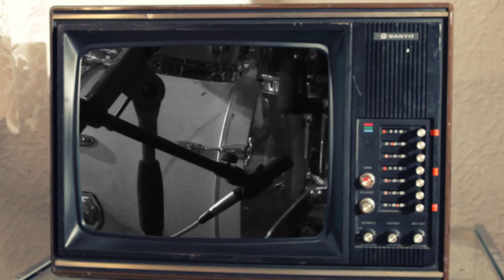HUMAN - Sunday Bloody Sunday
HUMAN "live" - Remchingen, Oktober 2014